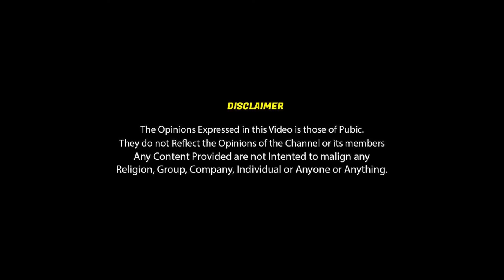நாங்க Happy" - Song Mokkaயா இருக்கு! 😆 | Chilla Chilla Song Thalapathy Fans Review | Thuvivu, Varisu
Chilla Chilla Song Reaction, Chilla Chilla Song Review, Chilla Chilla Song Public Reaction, Thunivu, Thala, Thalapathy, Ajith, Chennai Waalaa

Safe & Sound!
Spread Love!